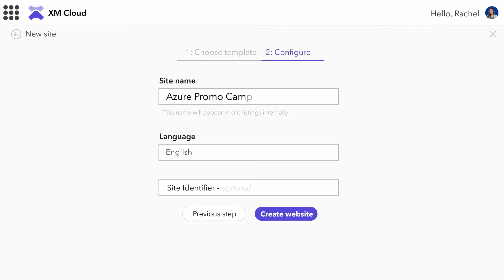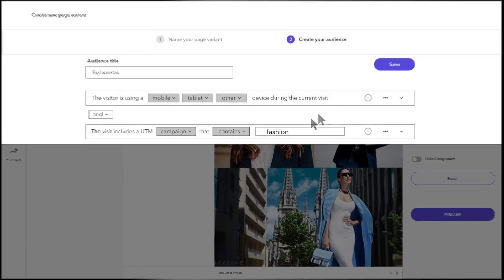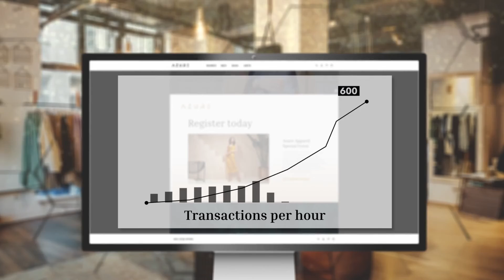Sitecore XM Cloud: Real-World Explainer Demo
See how XM Cloud helped a sample apparel brand quickly set up a new promotional microsite to take advantage of a last-minute sponsorship opportunity for a fashion event. With its intuitive features, the cloud-native CMS allows for faster time to market and offers advanced personalization and analytics that provide insights for real-time optimization.